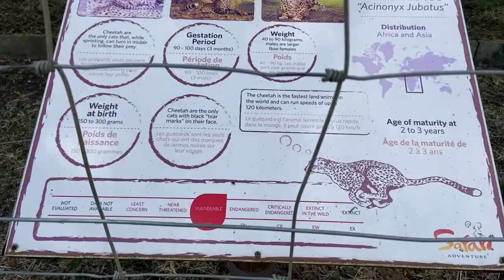Big Cat Drive Thru | Casela | Mauritius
Get close with the Big Cats at Casela. Catch up with your favourite wild predators in their element while you safely drive by, caged up in a 4x4 vehicle. The ride is around 45 mins. Your guide will present you the different animals and you will definitely learn something new about these fabulous animals.